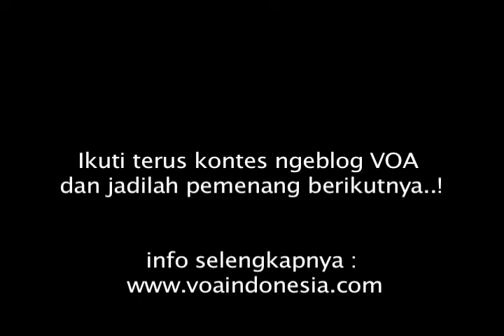Pemenang Kontes Ngeblog VOA Periode Desember 2011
Penyerahan hadiah pemenang ke-1 & 2 kontes ngeblog VOA periode Desember 2011. Pemenang ke-1 Anggia Murni dari Jakarta medapat iPad 2, dan pemenang ke-2 Gian Fitria Anggraini dari Bandung mendapat iPod 4G.